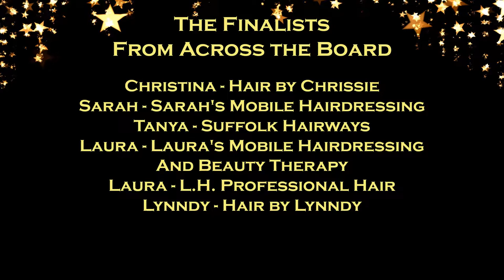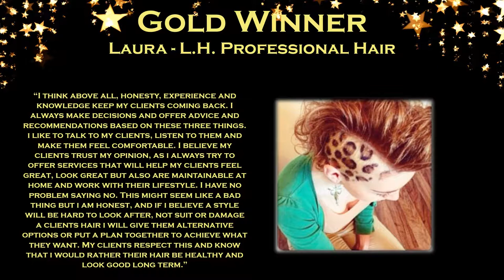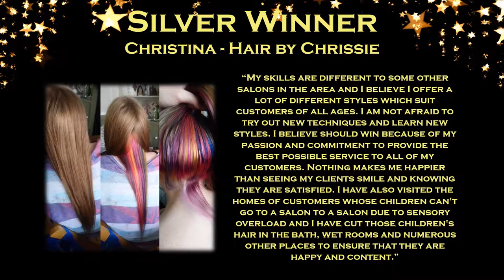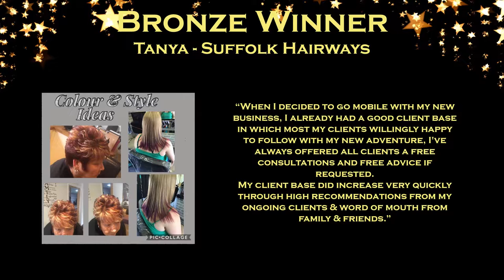Mobile Hair Stylist of the Year 2019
Mobile Hairdresser of the Year 2019

Laura - Laura's Mobile Hairdressing And Beauty Therapy – Gold
Laura - L.H. Professional Hair – Gold
Christina - Hair by Chrissie – Silver
Lynndy - Hair by Lynndy – Silver
Tanya - Suffolk Hairways – Bronze
Sarah - Sarah's mobile hairdressing. – Bronze

Laura - L.H. Professional Hair